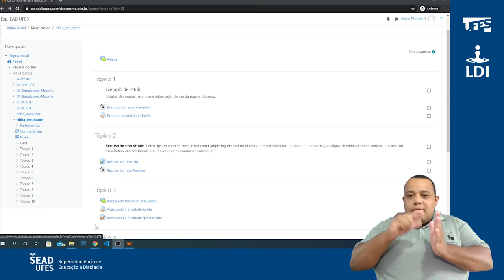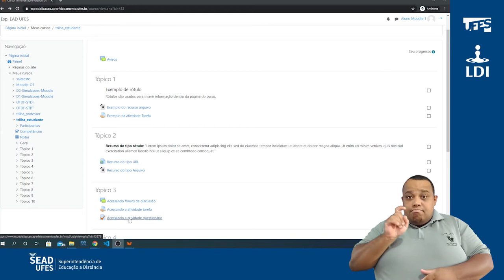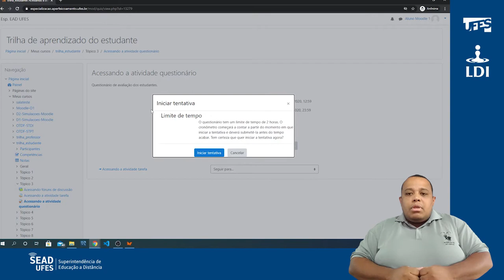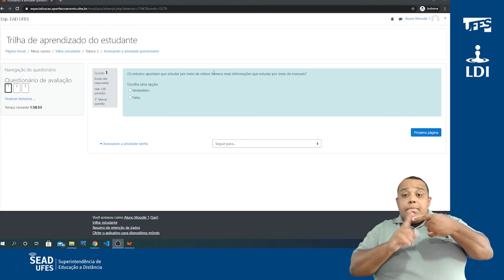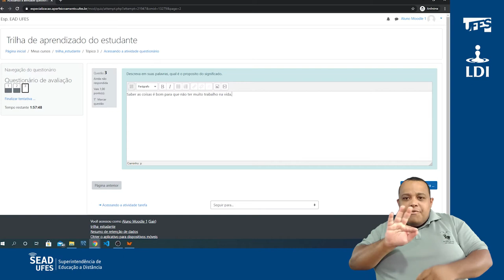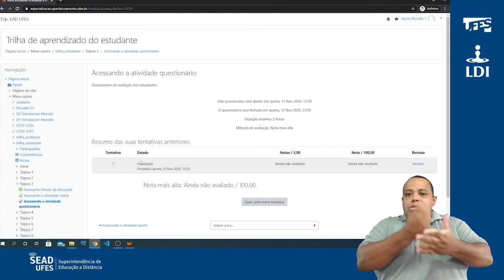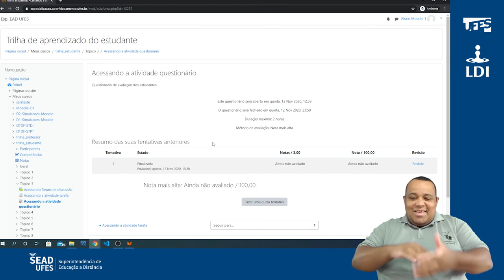Participar da atividade Questionário (LDI/Sead/Ufes) [LIBRAS]